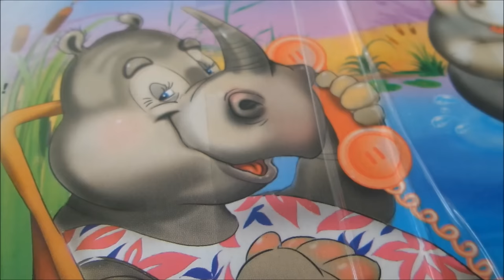Айболит мультик из игрушек. Играем вместе. Dolittle cartoon of toys. Let's play together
Играем вместе с ребенком. Читаем стихи К.И. Чуковского Телефон и Айболит  на свой лад.
Спасибо, что смотрите наше видео. Смотрите так же мультики из игрушек из серии Играем вместе:
We play together with the child. We read poems by K.I. Chukovsky Phone and Aibolit in his own way.